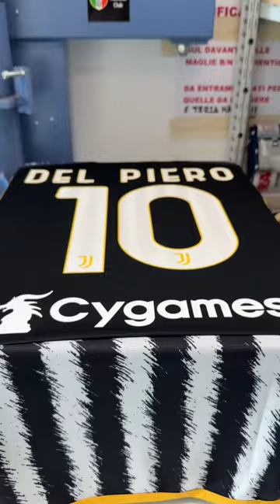🤩 Zidane and Del Piero together in Turin ⚪️⚫️